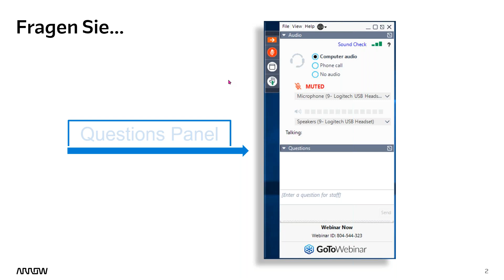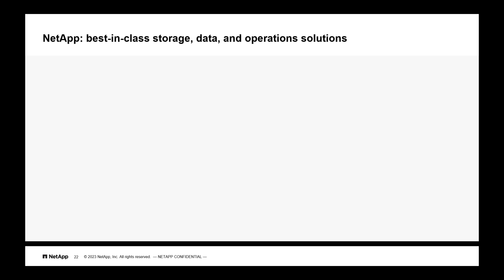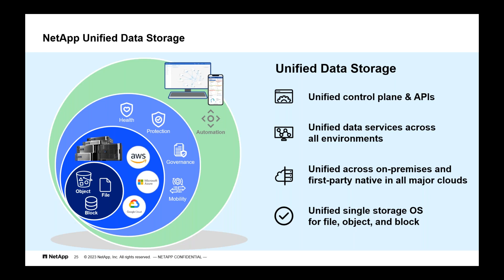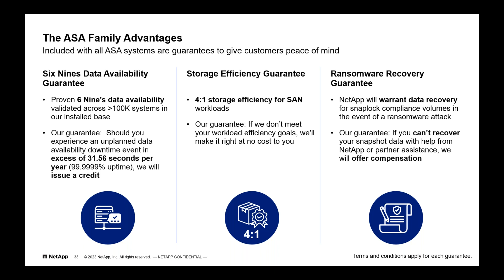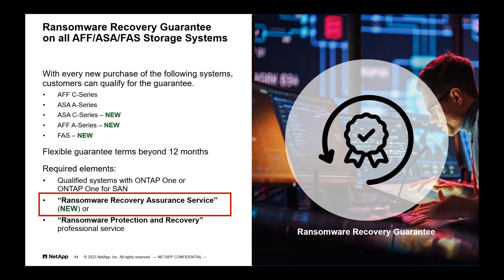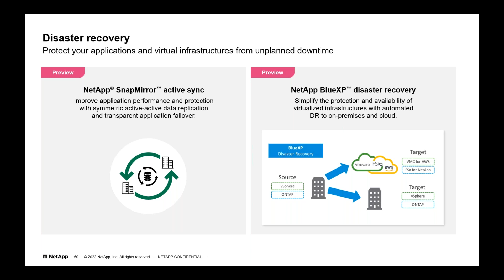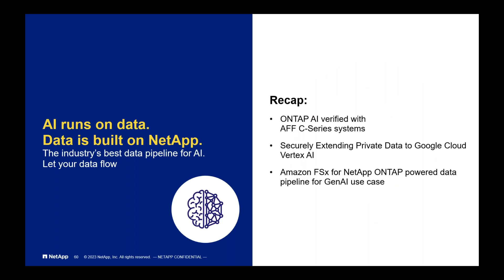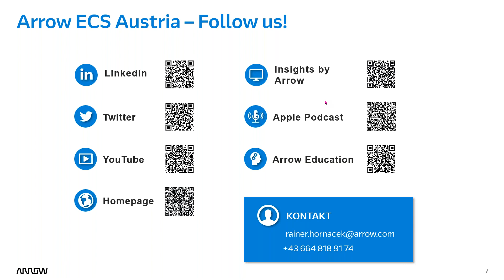NetApp Insight 2023-Die Nachlese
Kürzlich fand die NetApp Insight 2023 mit hochkarätigen, renommierten KI-ExpertInnen, bahn-brechenden VordenkerInnen und NetApp Kunden und Kundinnen im MGM Grand in Las Vegas statt.

In dieser Ausgabe von Insights by Arrow erhalten Sie aus erster Hand von unseren Experten David Motyl, Presales Consultant bei Arrow ECS Austria, und Christoph Bauer, Partner Technical Lead bei Netapp Austria, einen kurzen und knackigen Überblick zu den Themen Sicherheit, Nachhaltigkeit, AI und Effizienz.